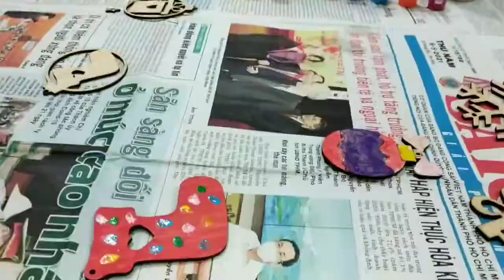CÙNG NHAU LÀM VÀ TRANG TRÍ CÂY THÔNG CHUẨN BỊ CHÀO ĐÓN GIÁNG SINH 2021 🌲 ❤️ | NhoDen Channel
Cảm ơn mọi người đã xem và đăng ký kênh cho em Nho, mong mọi người luôn luôn ủng hộ để Mẹ Thùy và em Nho sẽ cố gắng ra nhiều video hay hơn, hấp dẫn hơn nhé! 👩‍❤️‍💋‍👩
Vì là kênh trẻ em nên khi đăng ký mọi người vui lòng nhấp vào đường link ( ở trên ) trang chủ  kênh NhoDen Channel, sau đó nhấp vào chữ đăng ký rồi chọn cái chuông màu đen ( để nhận được thông báo khi kênh NhoDen Channel ra video mới, cảm ơn mọi người nhiều nhé , mãi iu ❤️